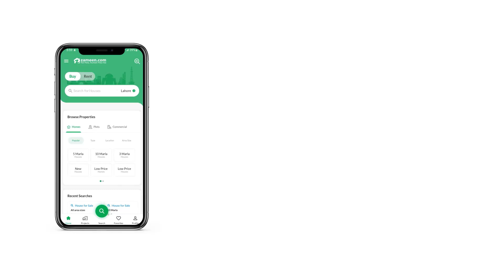10 MARLA RESIDENTIAL PLOT FOR SALE IN BAGH-E-IRAM HOUSING SOCIETY LAHORE